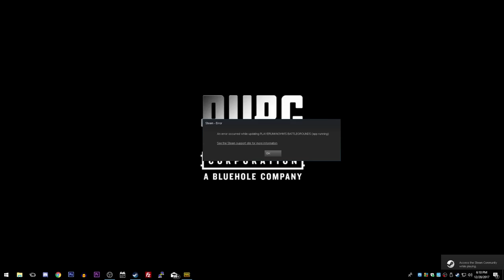Millex Plays ~ PUBG Clips 1~ Newbing It Really Hard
Collection of cringe clips from the first couple Player Unknown Battleground matches I played. You might think I would get the hang of it after the first few games but you'd also be really mistaken.